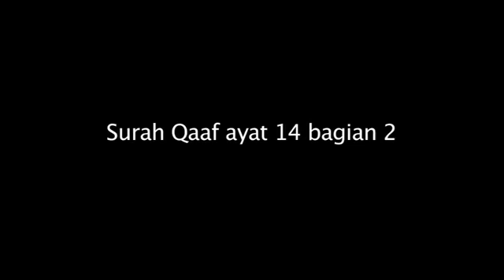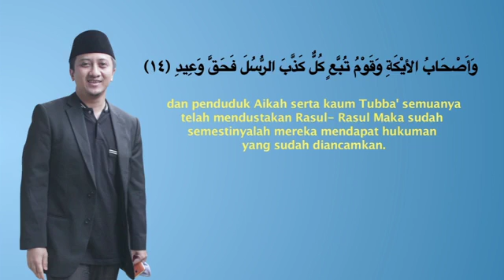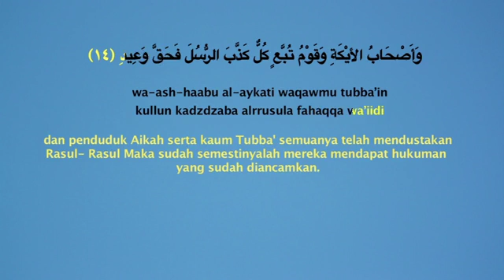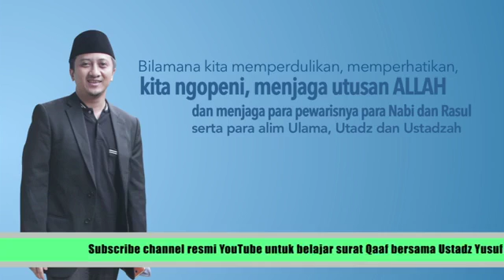Ustad Yusuf Mansur SURAH Qaaf Ayat 14 bagian 2